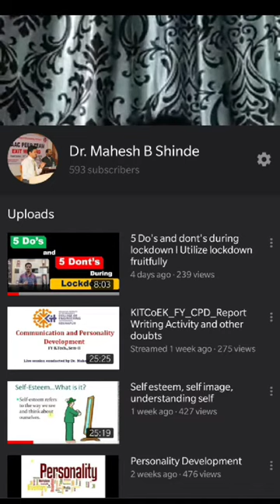Some lifelong tips for students | About me | Instagram interview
Thanks Team_Mavericks @ KITCoEK for this wonderful interaction on Instagram during KOVID 19 lockdown